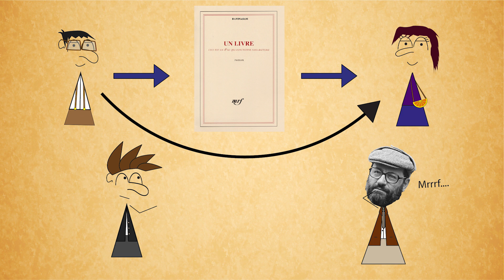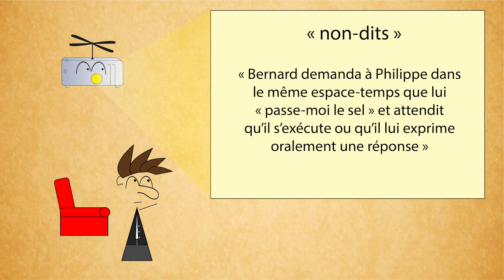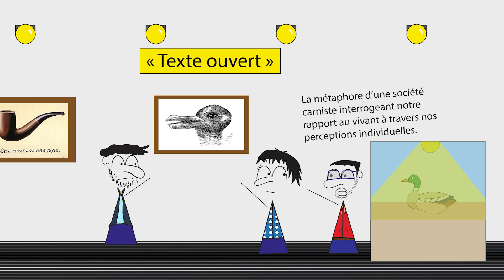LMP 34 : Lector in fabula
Cette vidéo se base sur les grandes lignes de Lector in fabula. Si le thème vous intéresse, je vous recommande plutôt les ouvrages qui synthétisent les propos d'Eco que celui-ci qui est fort ardu. Mais si vous voulez lire du Eco, je vous conseille alors "Interprétation et surinterprétation" qui s'inscrit dans la continuité de Lector in Fabula est est moins inaccessible.